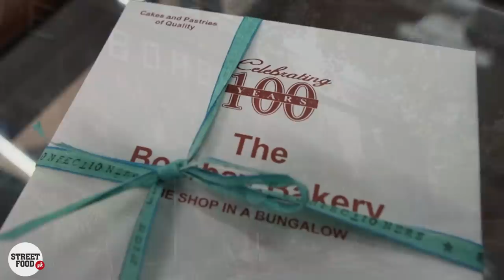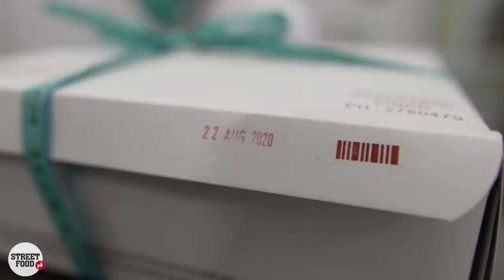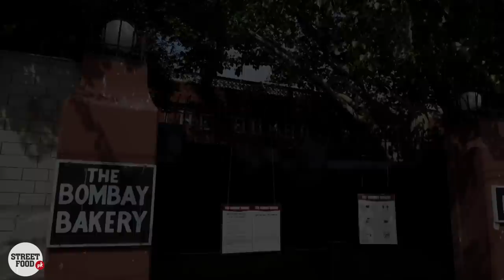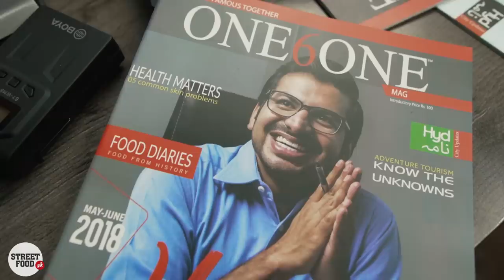The Bombay Bakery of Pakistan since 1911 | Travelling to Hyderabad | Street Food at Resham Gali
Now you can become an exclusive member of SFPK

Smartphone Vlogging Setup: